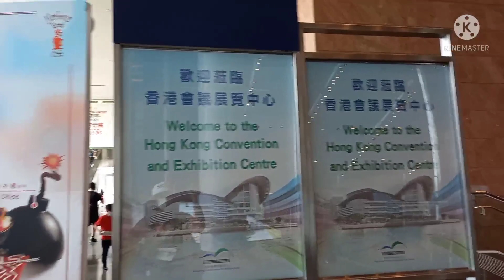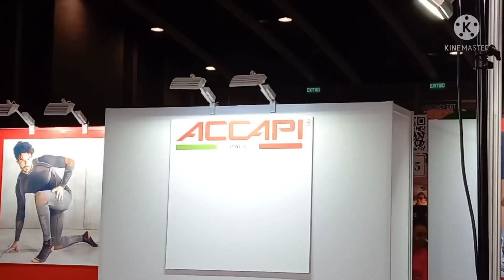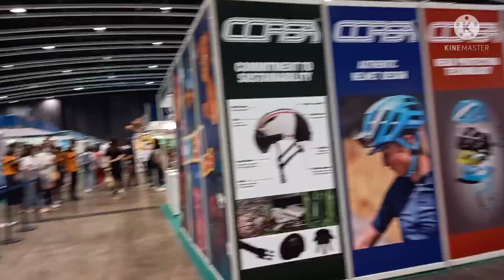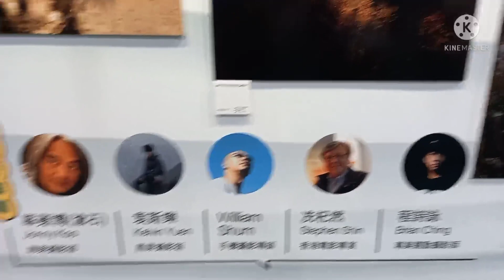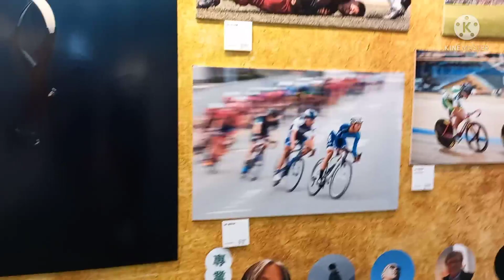OUTDOOR AND SPORT EXPO 2021